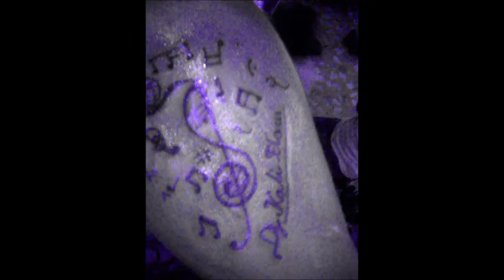LA RUANA 2.0 DJ KALI FLOW X DJ ALEXANDER X DJ JORGE CREW EL PODER DEL FT VOL .3